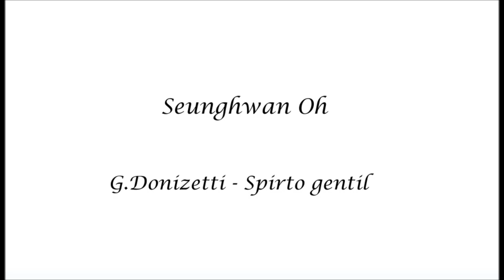Spirto gentil (La Favorita) - Tenor. Seunghwan Oh 테너 오승환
Seoul Arts Center Recital Hall